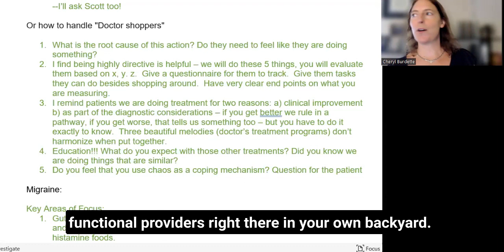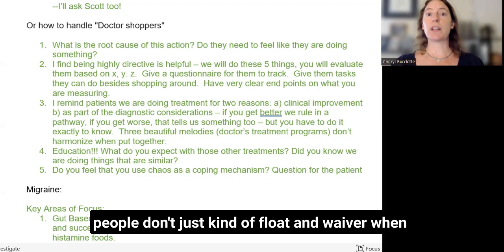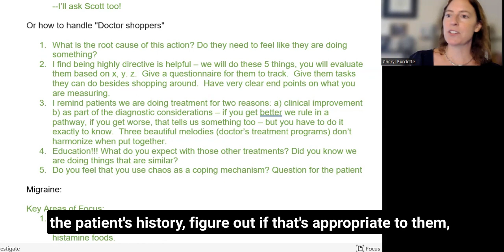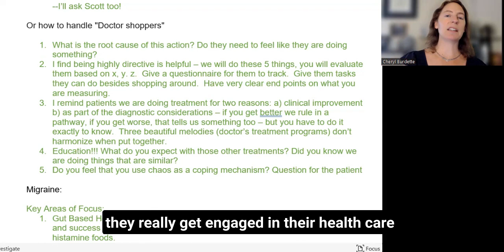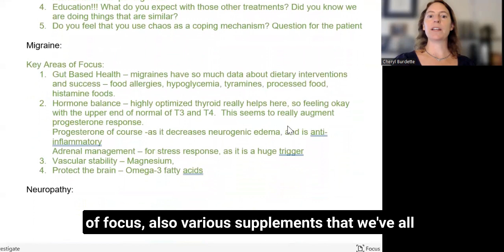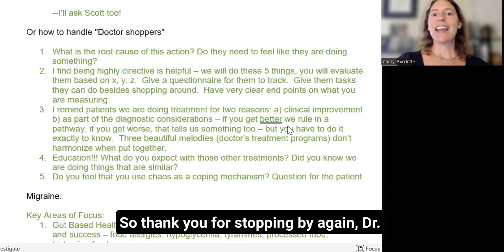Doctor Shoppers and the Membership Based Model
Cheryl Burdette, ND is the Clinical Educational Director for Origins Incubator.  Origins helps clinicians launch successful practices and also provides a complete curriculum for implementing Integrative Medicine into that practice.

This week we discussed how a membership model is the backbone for patient success, not only from a clinical perspective, but also from a patient management perspective.  We discussed patients who shop around for clinicians and end up getting lost because they can’t pick a path and follow it.  We strategized around how to deal with this type of patient.

Head over to our blog where we answer your questions following each episode!

Are you interested in learning more about working with Linda?

Start here if you’re beginning the process of creating your practice
Free Mini Course: